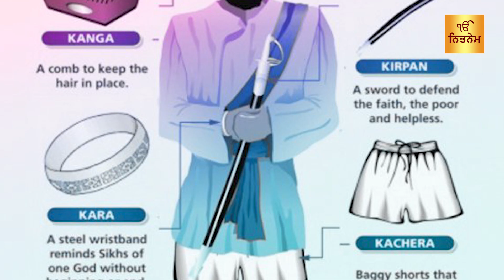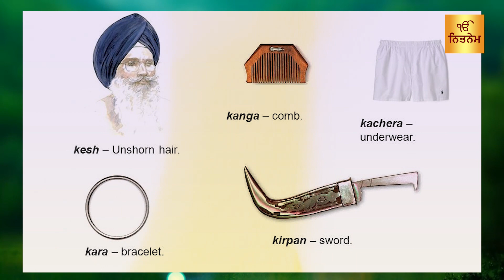The Five Ks of Sikhism - 5 Kakar in Sikhism - Importance of Panj Kakar (5 K's of Sikhism)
The Five Ks of Sikhism - 5 Kakar in Sikhism - Importance of Panj Kakar (5 K's of Sikhism) - Hindi Mein

अंतिम सिख गुरु गोविन्दसिंहजी ने सिखों को एकजुट करके एक नई शक्ति को जन्म दिया। उन्होंने खालसा पंथ की नींव रखी। सिख सैनिकों को सैनिक वेश में दीक्षित किया। प्रत्येक स्थिति में सदा तैयार रहने के लिए उन्होंने सिखों के लिए पाँच ककार अनिवार्य घोषित किए, जिन्हें आज भी प्रत्येक सिख धारण करना अपना गौरव समझता है-

१. केश - जिसे सभी गुरु और ऋषि-मुनि धारण करते आए थे।
२. कंघा - केशों को साफ करने के लिए।
३. कच्छा - स्फूर्ति के लिए।
४. कड़ा - नियमऔर संयम में रहने की चेतावनी देने के लिए।
५. कृपाण - आत्मरक्षा के लिए।

the five ks
panch kakar of sikh
panch kakar
panch kakar kya hai
5 kakara de naam
five ks of sikh
five ks of khalsa
sikhism
sikhism history in hindi
khalsa sajna diwas
panj pyare
vaisakhi,sikh 5 kakar
the five ks sikh,the five ks of sikhism
5 kakar of sikh,5 kakar in sikhism,panj kakaar,
panj kakkar,panj kakar in sikhism,5 kakar in hindi